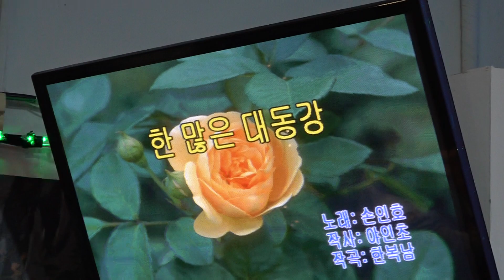초대가수 나현민 한많은대동강 뉴스타예술단정기공연 [단장:이영숙 전화:010-5391-1838] 장소:극장식공연장미가 일시:2019 7 5[매주 금 요일]